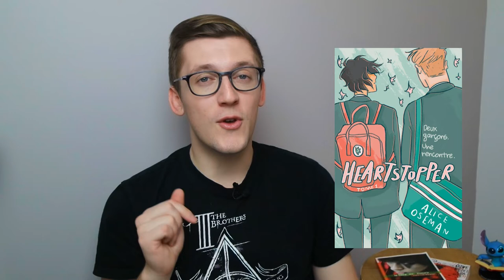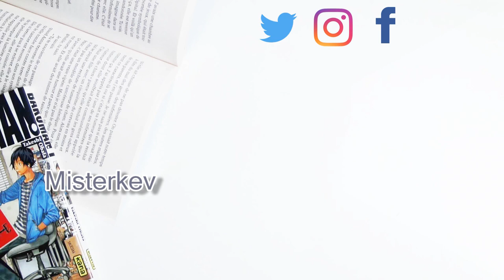Nos futurs: Heartstopper /Romance et LGBT│ Misterkev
Nous voilà avec la troisième vidéo du concours d'écriture "Nos futurs", organisé par Hachette romans Plus de vidéos

Ce concours d'écriture est en partenariat avec Jam et Lecture jeunesse

Le titre présenté :

- Heartstopper de Alice Oseman

- Logiciel de Montage vidéo: CiberLink PowerDirector 15